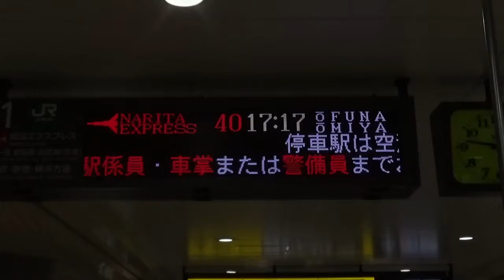【成田空港駅】成田エクスプレス40号 車両ごとの行き先、停車駅案内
成田エクスプレスは東京駅で新宿方面、横浜方面の連結、分離を行うため、成田空港では各々の対応車両、停車駅が案内されています。